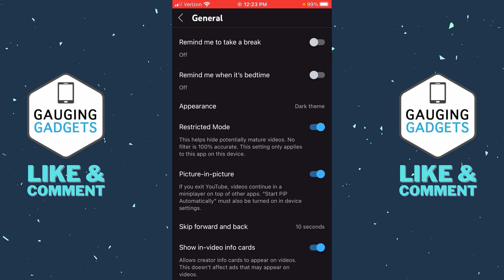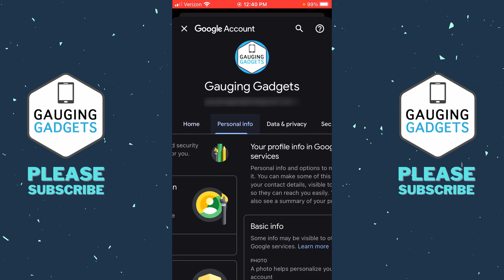How to Turn Off Restricted Mode on YouTube Mobile - iPhone & Android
How to turn off restricted mode on YouTube? In this tutorial, I show you how to disable YouTube restricted mode on iPhone, iPad, and Android. This mean you can completely turn off restricted mode on YouTube and watch whatever you want. I also show you how to fix an issue where  YouTube restricted mode won't turn off.

Follow the steps below to disable restricted mode on YouTube on a mobile phone or tablet:
1. Open the YouTube app on your iPhone, iPad, or Android.
2. Open the YouTube menu by selecting your profile picture in the top right of the app.
3. In the menu scroll down and select Settings.
4. In the settings find Restricted Mode and turn off the toggle switch. You can now close the settings and enjoy YouTube.

Turn off YouTube restricted mode timestamps:
Intro - 00:00
Disable Restricted mode in YouTube app - 00:27
Fix Restricted Mode Won't Turn Off - 01:08
Outro - 01:55